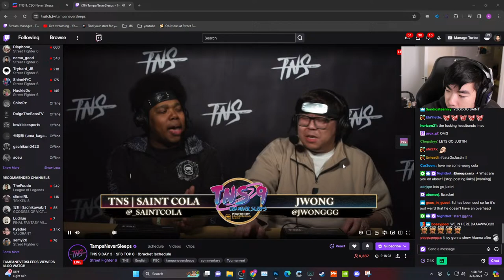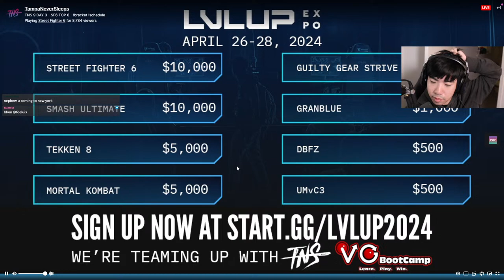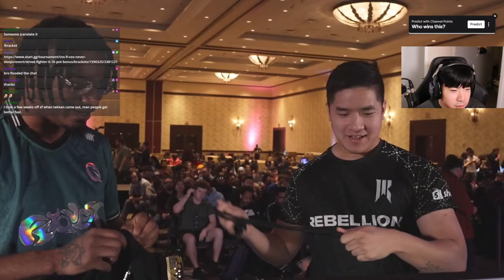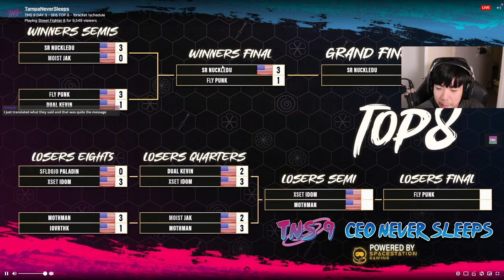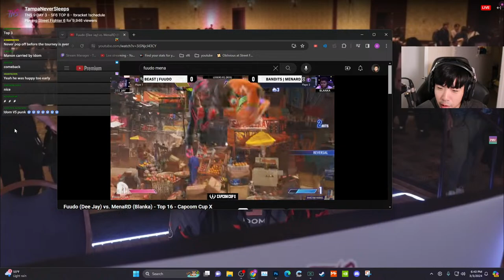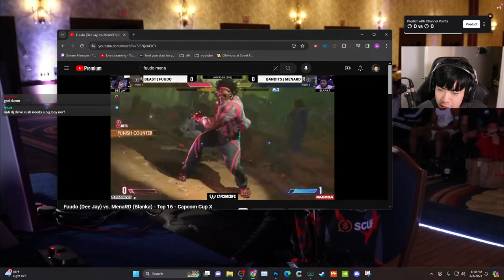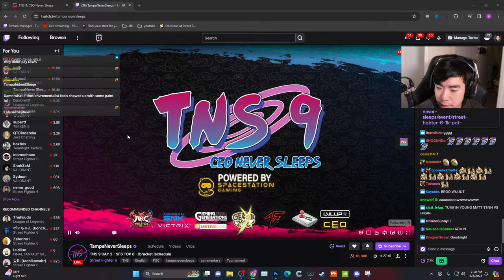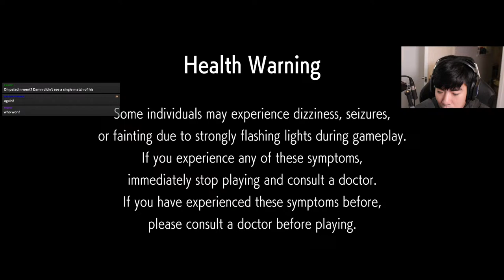🔴WATCHING TNS OFFLINE TOURNAMENT TOP 8 + PLAYING ED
Street Fighter 6, the next game in the iconic series, will release in 2023! Take part in the Fighting Ground, which focuses on the classic fighting game experience with modes from previous games in the series. Two new modes will be available alongside: World Tour, an immersive single-player story experience, and Battle Hub, which will further expand the scope of player communication and engagement. Your Moment. Your Fight.